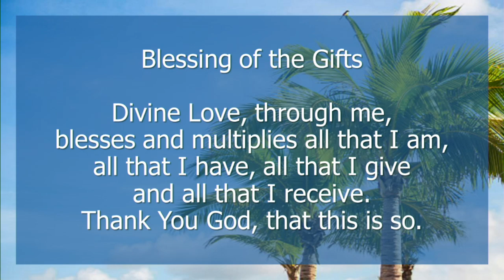UCP Meditation and Message October 20 2024 The Law of Karma or Cause and Effect by Rev Donna Loflin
Unity Church of Peace, North Port, Florida,  Meditation and Message, October 20th, 2024, "The Law of Karma or Cause and Effect” by Rev Donna Loflin